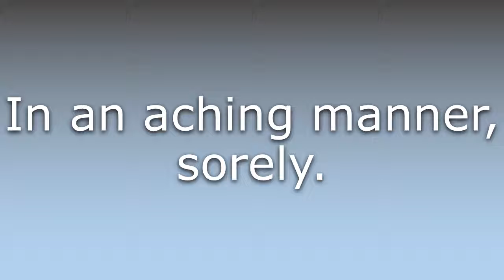What does Achingly mean?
What does Achingly mean in English? Learn the meaning of Achingly.